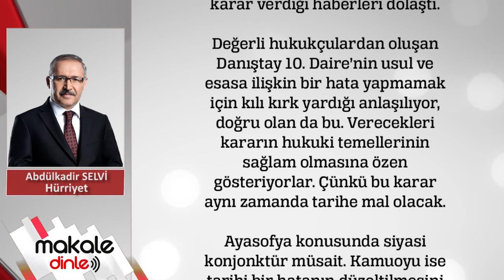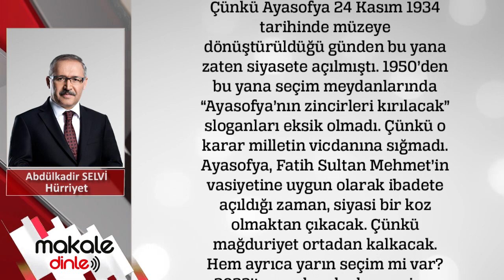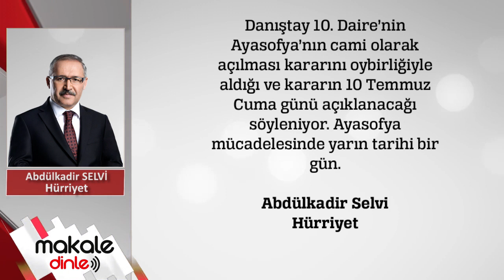Tarihi karar oybirliğiyle alındı!.. ABDULKADİR SELVİ - MAKALE DİNLE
Danıştay’ın kararının 10 Temmuz Cuma günü açıklanması bekleniyor. Ancak Ayasofya’nın cami olarak ibadete açılması yönünde karar alınmış. Asıl önemli olan nokta buydu. Danıştay 10. Dairesi bu milletin 86 yıldır hasretle beklediği karar verdi. Ayasofya’ya vurulan yasaklar zincirini kaldırdı. Ancak kararın, yazılması ve imzaların tamamlanması sürecinden sonra açıklanması bekleniyor.

Danıştay 10. Daire’nin Ayasofya’nın cami olarak açılması kararını oybirliğiyle aldığı ve kararın 10 Temmuz Cuma günü açıklanacağı söyleniyor. Ayasofya mücadelesinde yarın tarihi bir gün.